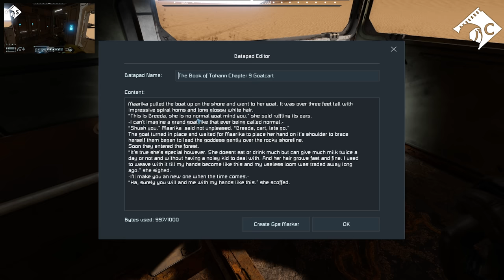Scavenger Hunt #3 - Don't drive so close! (Space Engineers salvage only survival)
Capac and I begin our Scavenger Hunt to survive on a planet where there is only scrap and we have to piece together the mysteries of a broken society.

Join us as we explore a story crafted specifically for us and which we are both completely blind to.

This is a custom scenario built for us to play on by our community taking advantage of real people to play NPCs and help flesh out the story so the scenario itself isn't available for download. A huge thank you to the guys helping craft this experience for us.

Editor - moos3h
Game Master - Eisen
Perennial NPC - TheFinalEvent97

Music and Sound Effects by:
Space Engineers